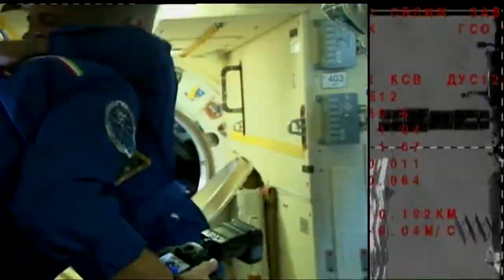Space to Ground: Full Strength: 09/15/2017